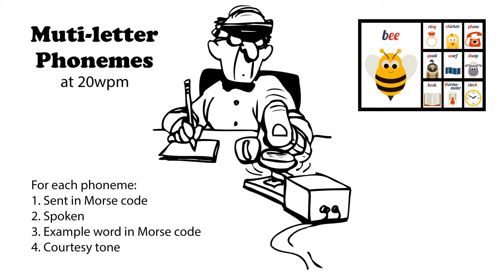Multi-letter Phonemes 20wpm